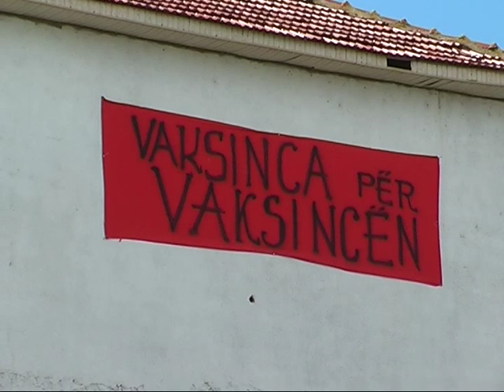Vaksincë - Përkujtohen Komandant Tigri dhe Zaim Zeqiri